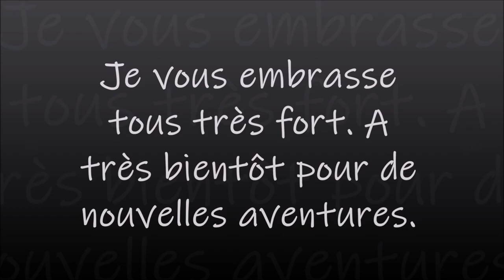DIAMOND PAINTING LES CHATS de MON CHOUCHOU PART 2